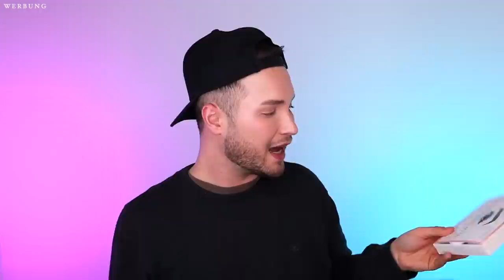NIE WIEDER! 🤮 TOPS & FLOPS | Aufgebrauchte Produkte 2023| Maxim Giacomo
ich freue mich Euch heute euch alle unsere aufgebrauchten Artikel aus dem Bereich dekorative Kosmetik, pflegende Kosmetik, Gesichts- und Körperpflege, Haarpflege und auch Haushalt zeigen zu können. ich sage Euch welche Produkte toll waren und welche nicht so.

Wir wünschen Euch ganz ganz viel Spaß bei dem Video

Meine eigene Make Up Brand

Hier gehts zu meinen AMAZON Favoriten: